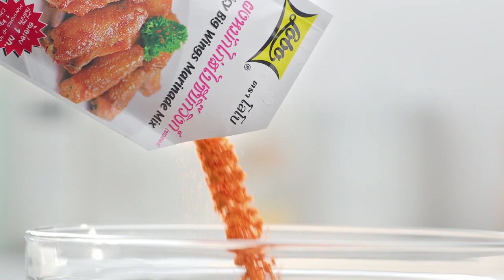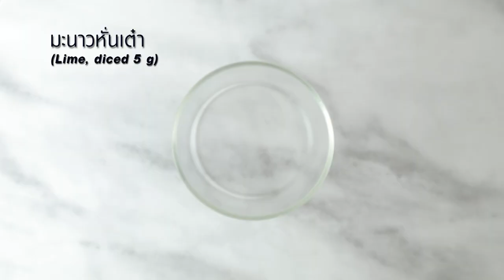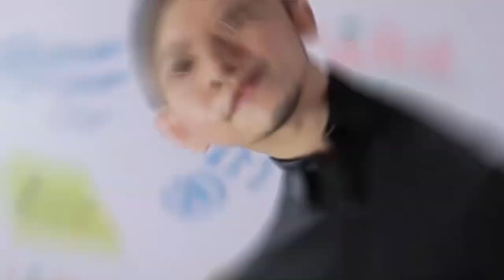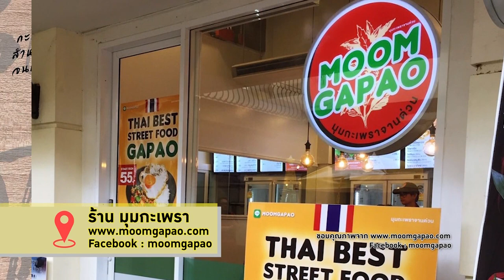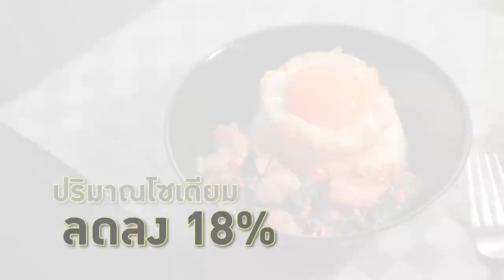กินได้ก็กิน (ทำกินเอง) บะหมี่หมูแดง / บะหมี่เกาหลีกระทะร้อน EP.229 (2/3)